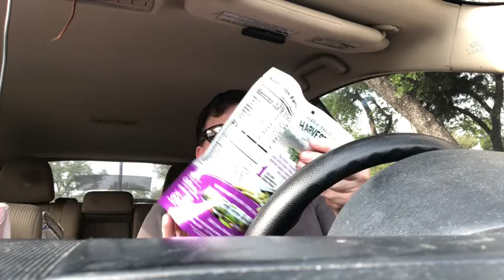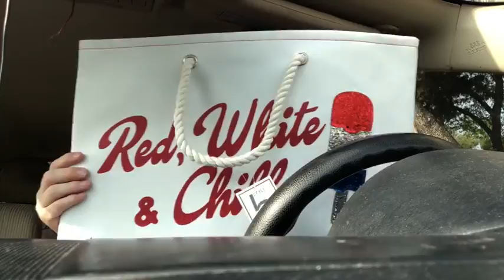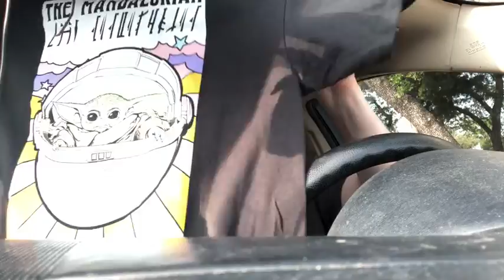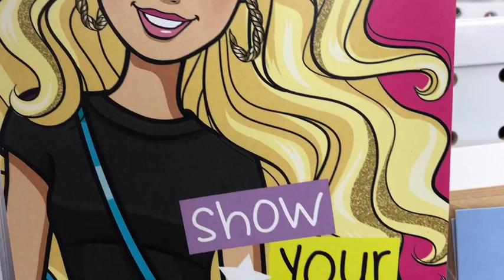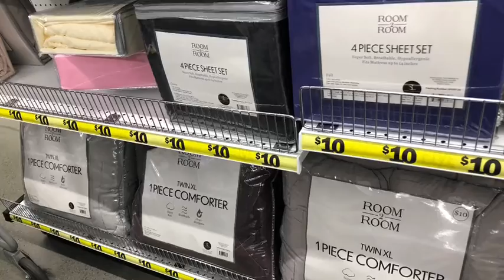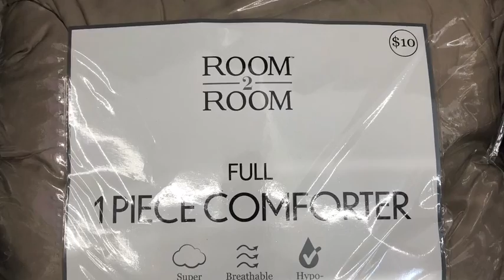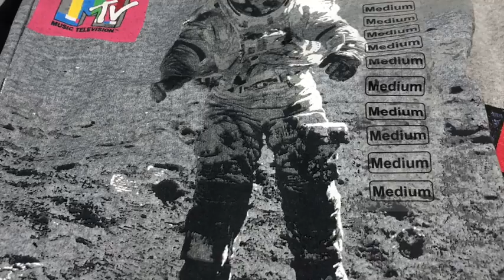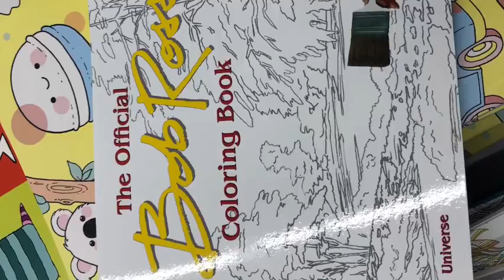Five Below Haul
It was a busy day at Five Below great items at low prices must see video.